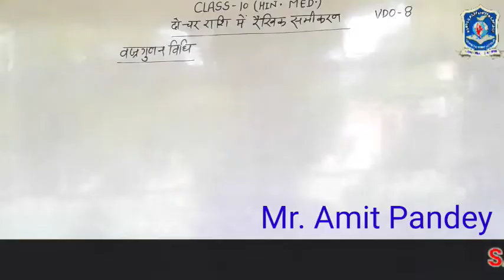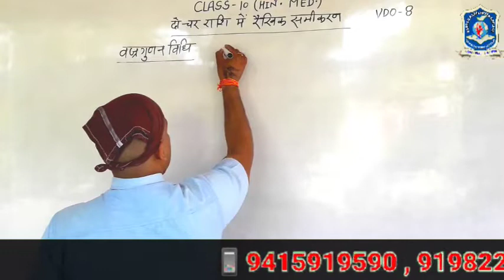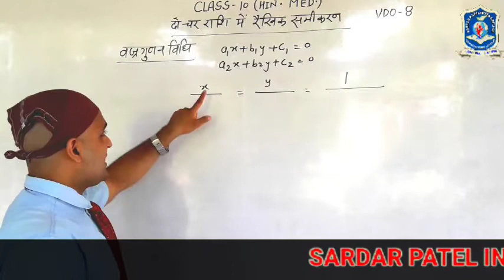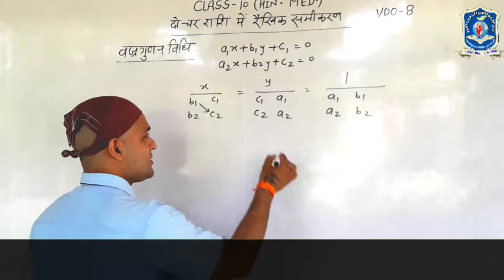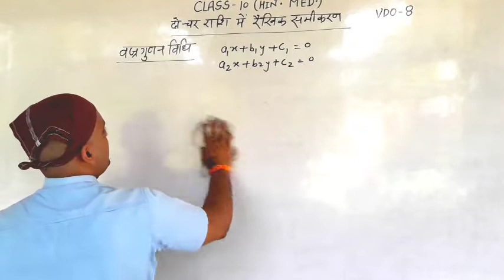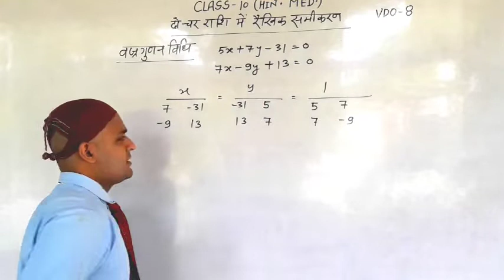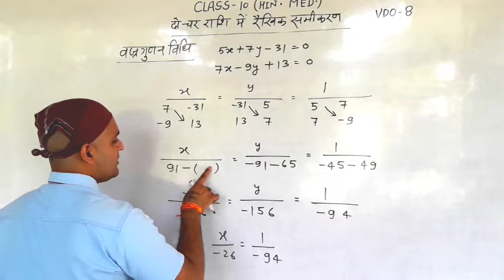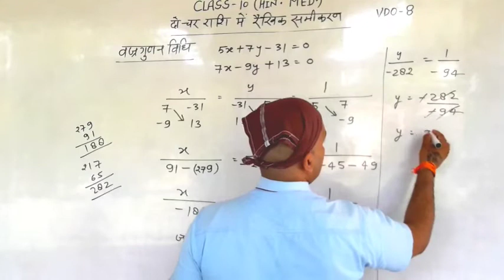10th math 8 linear equation spic j2